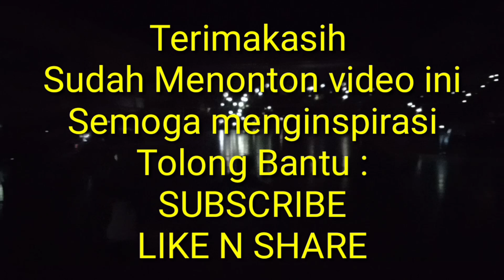BATTLE YEL-YEL , SMPN 3 TG REDEB VS SMPN 3 TELUK BAYUR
PETANG VII 2019